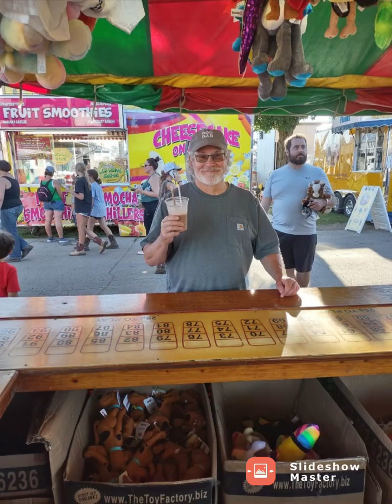Mouse Game Customers Over the Years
Many of our customers that have played the Mouse Game over the years